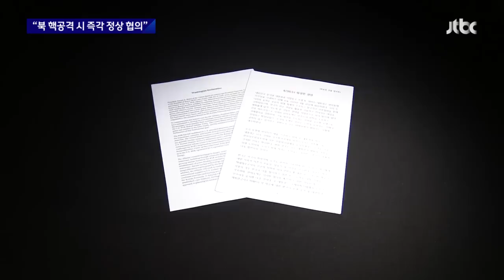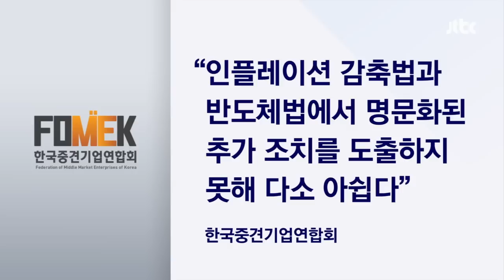[뉴스룸 모아보기] '워싱턴 선언' 엇갈린 평가 이어 어떤 '영업'했나 보니… (23.4.27) / JTBC News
0:00 한·미, 확장억제 강화한 '워싱턴 선언' 발표…엇갈린 평가
2:06 존 커비 "최대 성과는 핵협의그룹"…줄만큼 줬다는 미국
3:42 공동선언문에 빠진 '우크라·대만 문제'…외교 부담은 피했지만
6:29 확장된 게 거의 없는 확장억제?…대통령실은 "사실상 핵 공유"
9:37 '손 못 댄' 반도체·전기차 규제…'향후 긴밀한 협의' 성명뿐